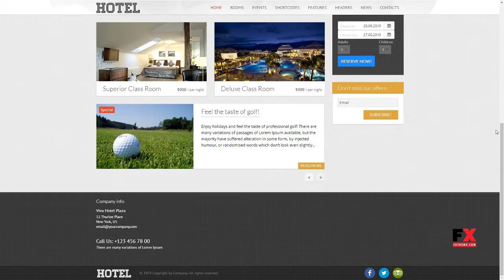Viva Hotel Premium Responsive WordPress Theme Randolph Arvel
Compatible With WPML, Events Calendar

 Columns 2

 Layout Responsive

 Tags B&amp;B, bed and breakfast, business, holiday, hostel, hotel, motel, reservation, resort, spa, tourism, travel, vacation